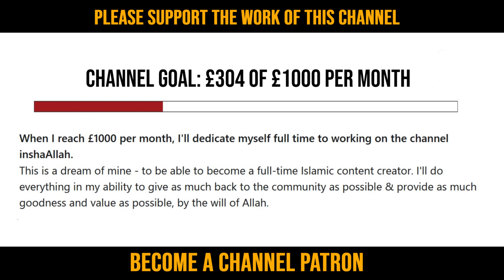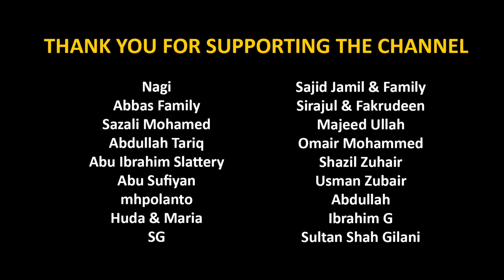Opening of Surah 'Ankabut | Sheikh Yasser Dossary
Surah Al-'Ankabut (29): Verses 1-23 recited by Sheikh Yasser Dossary